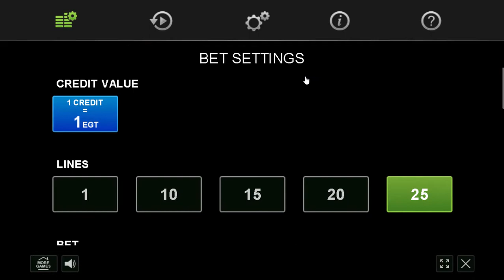Secrets Of Alchemy | EGT Slot